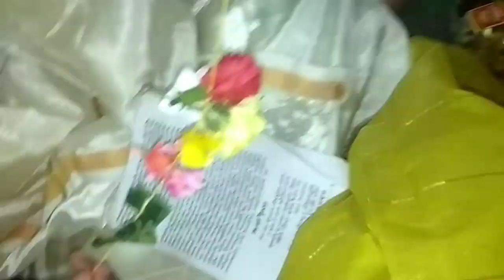వరలక్ష్మీ వ్రతం || మా ఇంట్లో వరలక్ష్మీ పూజ ఎలా చేసుకున్నామో చూడండీ || చిరునవ్వుతో మీ చిన్నీ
Chirunavvutho Mee Chinni 😄